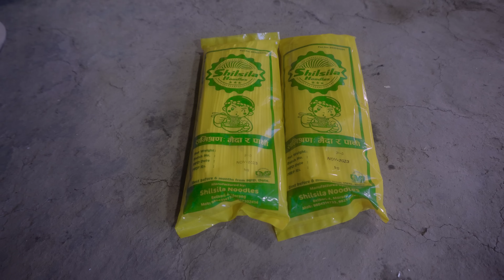cooking egg noodles with laxmi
village noodles cooking recipe by surya laxmi in the village || surya laxmi vlogs || village life of Nepal @VillageEnvironmentNEPAL